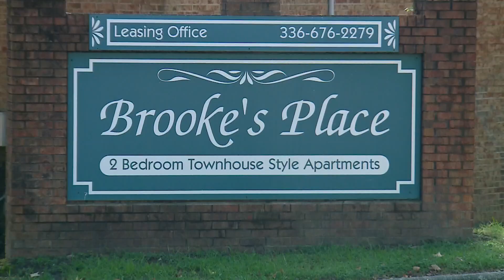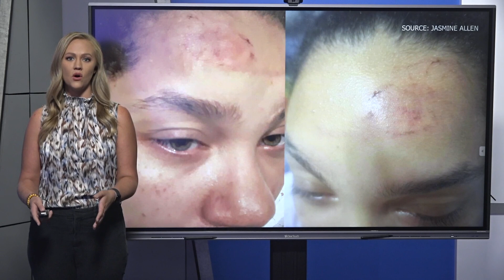Mayodan baby taken, mother beaten up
Two women were arrested after a break-in and kidnapping of a Mayodan baby.